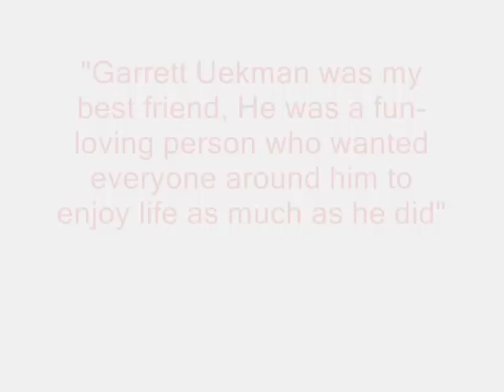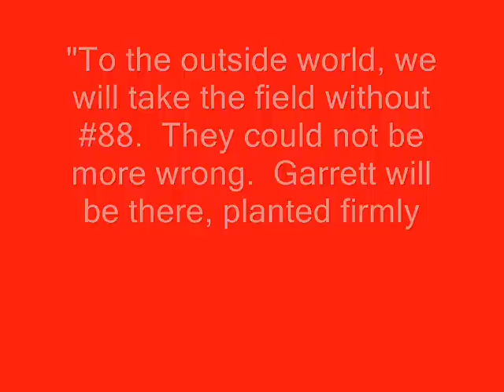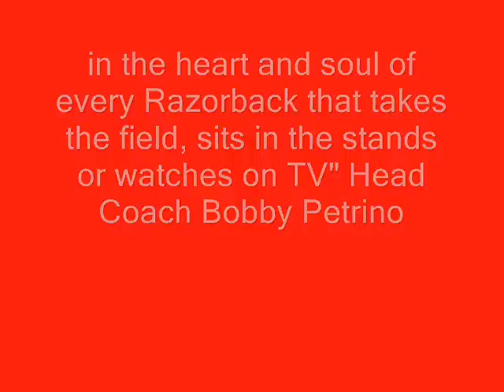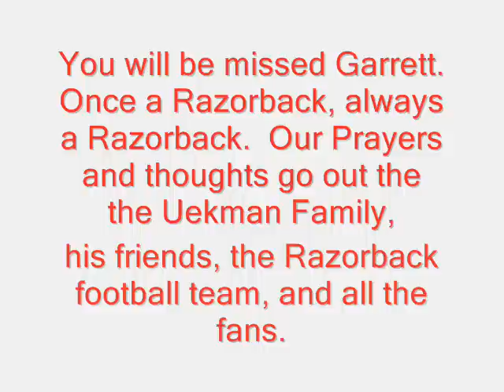RIP Garrett Uekman #88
A quick video for Garrett Uekman.  RIP Garrett, you will be missed.